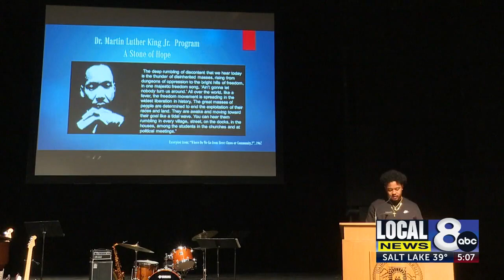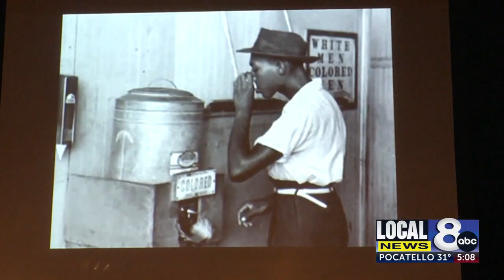Idaho State hosts annual MLK celebration